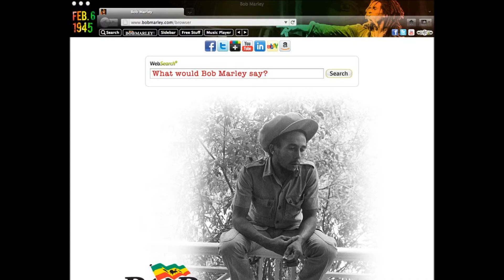Bob Marley - Go Tell It On The Mountain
(Trad)
DP